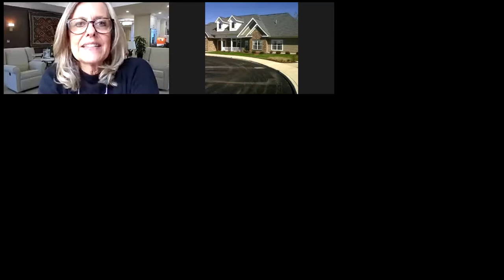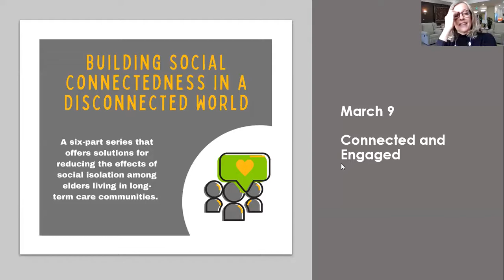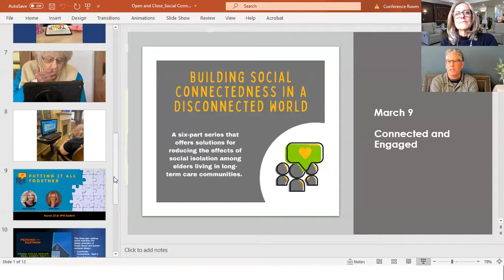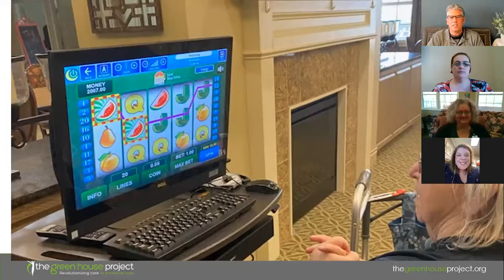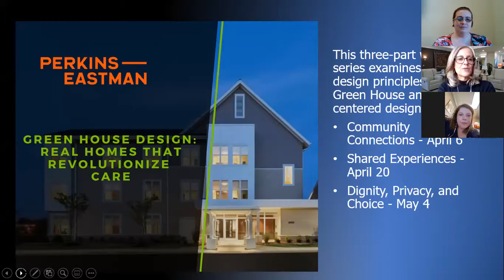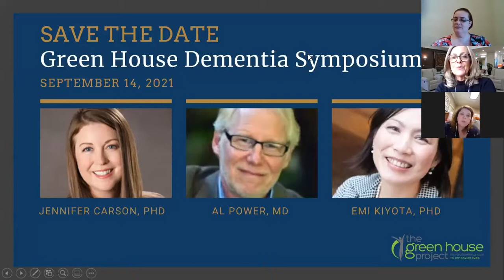Connected & Engaged: A Panel Discussion - Series#5- 3/9/21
Jack York, president and co-founder of IN2L, moderates a panel discussion of Green House adopters who share how they have utilized technology and other means to keep elders engaged amid the pandemic.